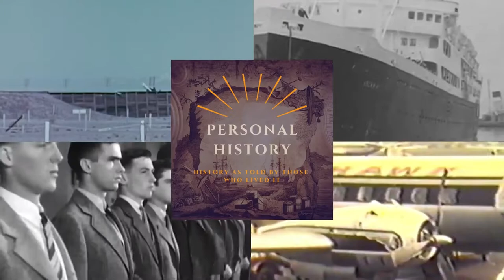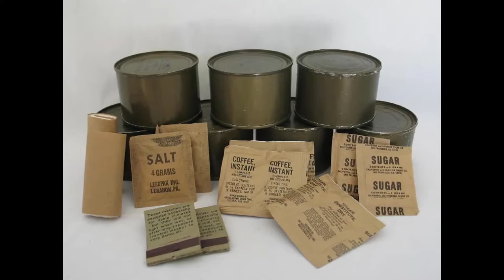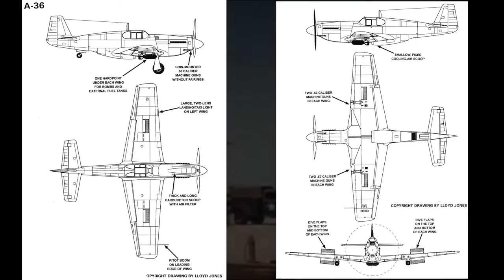EP 11 Dan Trains and Deploys To The Med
This is Part 3 of a series that follows two brothers, Art and Dan Staehle, as they go from deciding to enlist just before the US entered The Second World War, and then on through the very different paths they took towards its conclusion.

This episode follows Dan as he finishes training and deploys as a fighter-bomber pilot with the 523rd Fighter Squadron to North Africa, Sicily, and then the Italian mainland as the Allied forces fight in the Mediterranean Theater of War with P-40s, A-36s, and finally P-47s

Our next video will continue with Dan as through three specific missions.